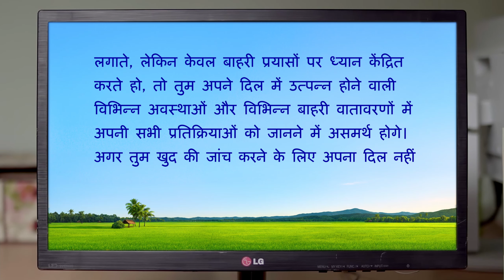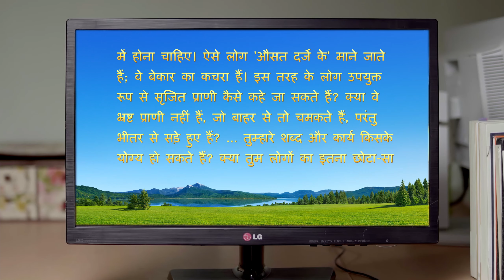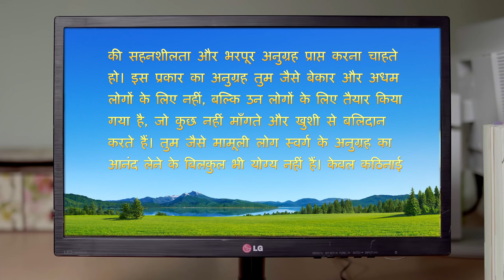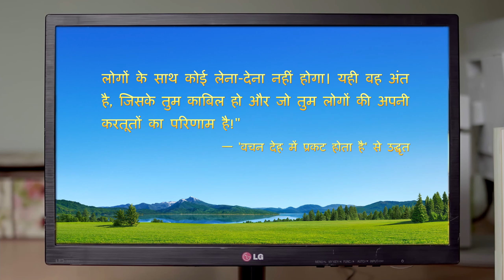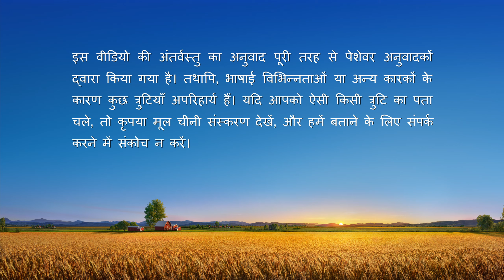Hindi Christian Testimony Video | मैंने आखिर कर्तव्‍य पालन करना सीख लिया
मुख्य किरदार बेहद असावधानी से काम करती है और उसके कार्यों में परिश्रम का अभाव है। कलीसिया में अनुवादित दस्तावेजों की जांच करने का उसका काम करना कोई अपवाद नहीं है। जब भी उसे किसी ऐसे मुश्किल या जटिल काम से जूझना पड़ता है जिसमें सावधानी और प्रयासों की आवश्यकता हो, तो वह अधीर हो जाती है और बीच का रास्ता निकाल लेती है। नतीजतन, जिन दस्तावेजों पर वह काम कर रही होती है, उनमें गलतियां दिखती रहती हैं, जिनसे उसे परेशानी होती है और वह खुद को दोषी मानती है। परमेश्वर के वचनों के न्याय और उनके द्वारा उजागर किये जाने पर, उसे एहसास होता है कि उसका लापरवाह रवैया उसकी नीच प्रकृति की वजह से है, वह सभी चीजों में देह-सुख का ध्‍यान रखती है और अधूरे मन से काम करना चाहती है। जब उसे पता चलता है कि उसमें विश्वास, आत्मसम्मान और सत्‍यनिष्‍ठा का अभाव है, तो उसे खुद से नफ़रत होती है और सत्‍य का अभ्यास करने पर ध्यान देना शुरू कर देती है। अपने काम के प्रति उसका नज़रिया बदल जाता है। वह सावधानी से अपना कर्तव्य निभाना सीख जाती है।